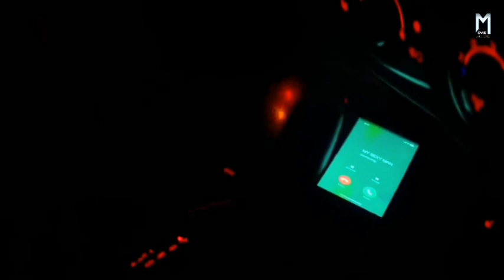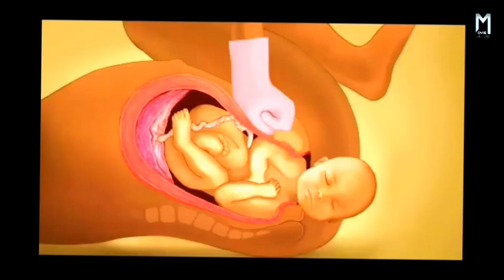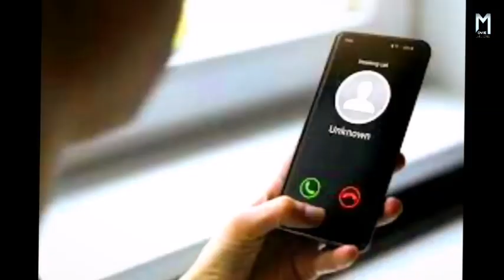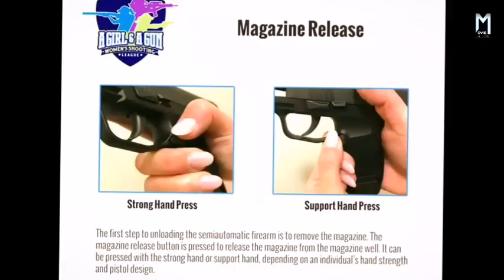इस गैंग में शादी तो कर सकते हैं लेकिन बच्चा पैदा नहीं कर सकते ।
इस गैंग में शादी तो कर सकते हैं पर बच्चा पैदा नहीं कर सकते ।

फिल्म एक दुल्हन की कहानी है जो अपनी शादी छोड़कर भाग जाती है, इससे पहले कि वह खुद को सात दूल्हे वालों द्वारा शिकार पाती है।

Movie:
Till Death Do Us Part  ( 2023 )